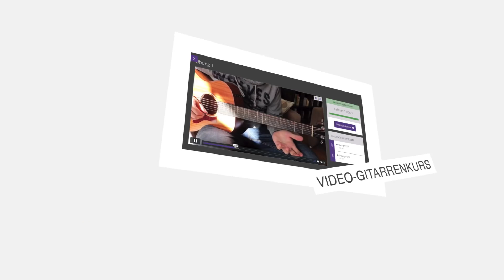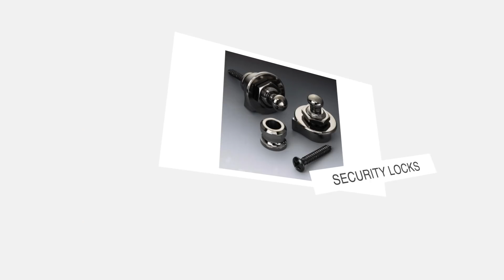Gitarrist was schenken? - Geschenke für Gitarristen - 15 Geschenkideen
Du möchtest einem Gitarrist was schenken? In diesem Video stelle ich dir 15 Geschenke für Gitarristen vor, beliebte Geschenkideen für alle, die Gitarre spielen. Aber nicht jedes Geschenk ist gleich sinnvoll, worüber freuen wir Gitarristen uns wirklich?!

📸MEIN VIDEO-EQUIPMENT